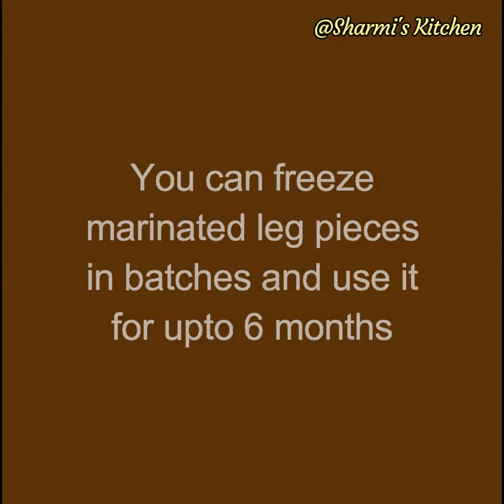Chicken Leg 65 Recipe | Restaurant Style Chicken Leg 65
Chicken Leg 65/Chicken drumstick 65 is a popular South Indian starter that is found almost on all South Indian non-veg restaurants menu.